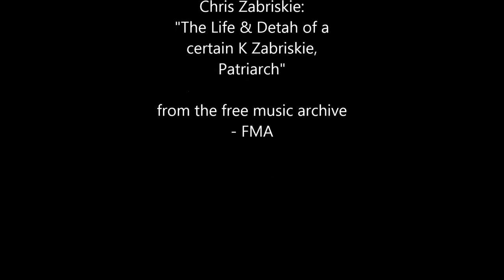Digging Dogs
Going Hell for Leather - what will they find ? a mouse? a truffle? maybe Australia.